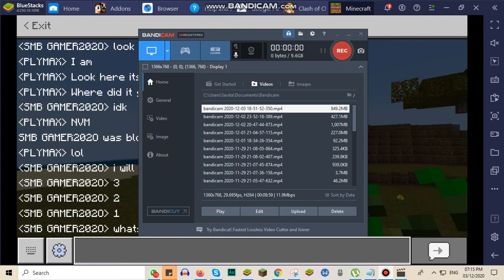is grown seed survival ep 2 ft.PLYMAX